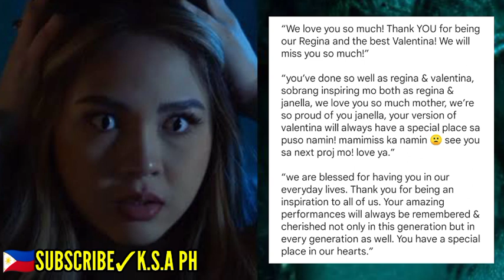🛑JANELLA SALVADOR, NAGPA ALAM NA SA DARNA!